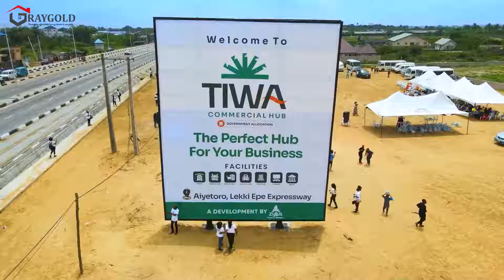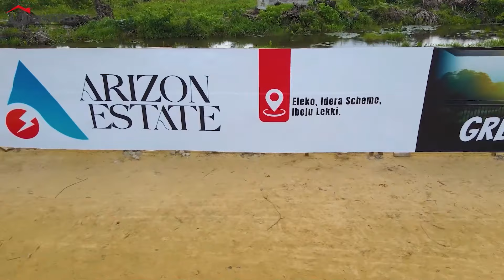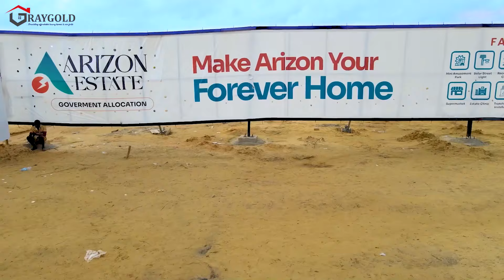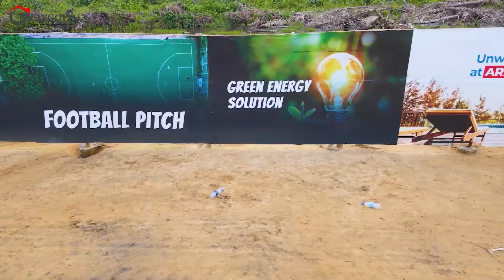JUST LAUNCHED ARIZON ESTATE ELEKO LAGOS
Arizon Estate Pre-Launch
INTRODUCING ARIZON ESTATE

Experience the ultimate Arizon Lifestyle

Have you ever imagined what redefining upscale living feels like? 🏡😁

Are you looking for an opportunity to grow your real estate portfolio or invest in a property that guarantees 100% returns in few months? 🥁🎊😁

Arizon Estate guarantees these unique experiences and more as it is set to provide all you need either as a home seeker or real estate investor looking forward to generate income.

Here, you are set to discover a new standard of excellence and maximize your investment in no time.

LOCATION: Eleko, Idera Scheme, Ibeju Lekki.

To experience the ultimate Arizon lifestyle you can get started today by choosing any of the available options👇👇👇

✅ 500SQM selling at 25million

*Market price will take effect from 20th June 2023*

*Extended Deadline:* The pre-launch price extension is valid until the *30th of August, 2023

Arizon Estate offers much more than just a property; it provides a gateway to a vibrant community, exceptional amenities, and a promising future

 Don’t miss out on the chance to be a part of this prestigious development.

Our Office address: Graygold realty
Princess and Angel Mall, Opposite Lagos Business School, Sangotedo, Ajah, Lagos.